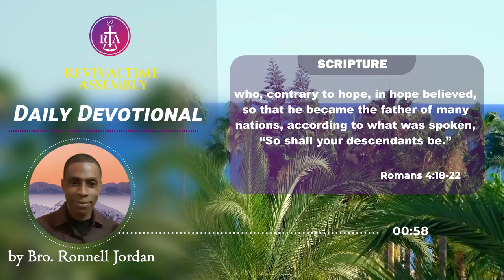Daily Devotional with Pst. Ronnell Jordan - Mar 7th, 2024